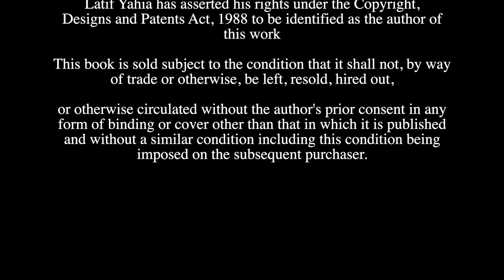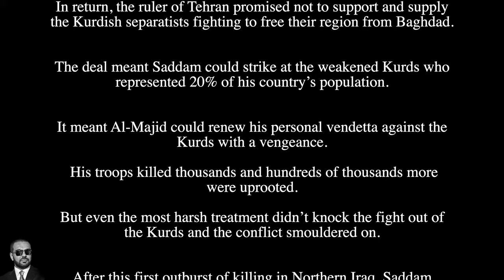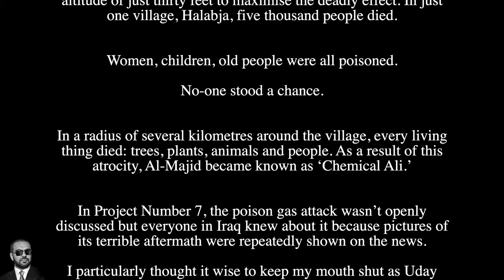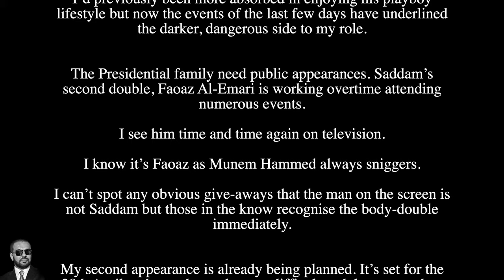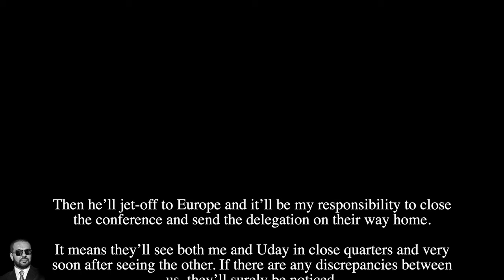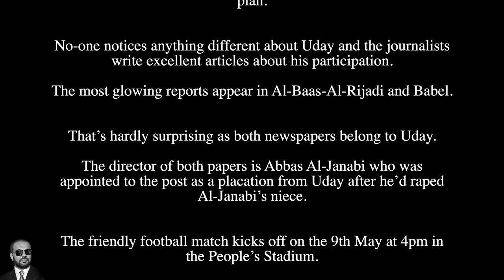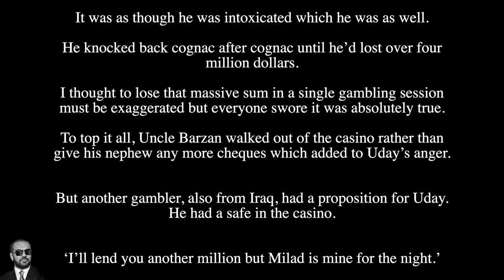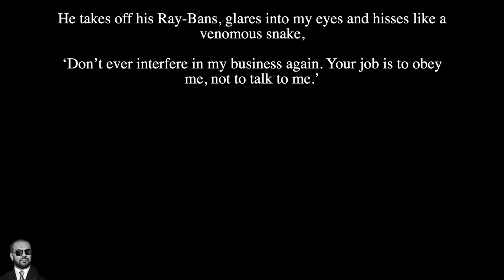THE DEVIL S DOUBLE audiobooks by Latif Yahia Chapter Seven Assassination attempt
THE DEVIL’S DOUBLE:
is the first of 3 autobiographical books chronicling Latif Yahia’s incredible life story.
It vividly describes how Latif was forced to become Uday Hussein’s ‘fidai’ (body double) and gives a unique insight into the extreme extravagance and cruelty of the Saddam regime.
Latif survived assassination attempts and witnessed Uday’s psychotic temper, rapes, orgy parties, torture atrocities, and sadistic murders. The book has recently been made into a highly acclaimed movie.

THE BLACK HOLE:
gives a fascinating account of what happened to Latif in Europe after he escaped from Iraq. How he was treated by western governments and the CIA. How Uday sought revenge on Latif and vice-versa. How he was offered a British passport by Saudis to murder a dissident and how they beheaded Latif’s Saudi princess lover. How Latif made and lost a fortune. How he strived in vain for a peaceful life and survived 4 more assassination attempts.

Forty Shades of Conspiracy:
brings Latif’s story right up to date by detailing his time in Ireland. His run-ins with drug-dealers, Corrupt Irish Garda officers and Irish politicians who continually denied him Irish citizenship.
His despair as a beggar on the streets and the happiness he found after he met the love of his life. His reaction to Uday and Saddam’s deaths and his opinion on the current political situation in Iraq all makes fascinating reading.

Book Description:
In 1987, Latif Yahia was taken to Saddam's headquarters to meet Uday, Saddam's eldest son, and told that a great honour had been bestowed upon him: that because of the great likeness between them, he had been chosen to be Uday's double.
For many Iraqis it would have been the highlight of their lives, but for Latif, a peace-loving man who did not agree with Saddam's brutal regime, it was not. He refused. Following a week of torture, and realising he would be killed if he continued to refuse, Latif was forced to accept the role.
After a gruesome training programme during which he was made to watch over thirty films of torture, hours of tapes of Uday, and undertake a final remodelling of his appearance, Latif was deemed ready.
But it was only after the final test, a meeting with Saddam himself, that Latif made his first public appearance. And so began his life as Uday's double - a life on the perimeter of the inner circle of Saddam's eldest son, a witness to the horror of his insane life of debauchery, excess and brutality, and an experience for which he almost paid with his life on more than one occasion.

From The Publisher:
Latif Yahia has never attained citizenship from another country, still stateless since his flight from Iraq in 1992, he attributes this to the fact that he refused to work with intelligence services against his country. There should be a distinction made between Saddam and Iraq, being against the invasion of Iraq in 2003 did not mean that he was for Saddam, he opposed the war because he knew what it would do to the Iraqi people and the country as a whole and also who would be appoionted Iraq’s new leaders and what they too were capable of. At the beginning of the invasion, Latif Yahia warned the American led forces that ‘they may remove one Saddam but they would create one hundred and they may remove one Uday but make one hundred more’. This has been proved by recent events in Iraq, After his flight from Iraq Latif Yahia was considered by Saddam and the regime to be a Traitor, now within the new government he is considered to be a collaborator.
A no win situation.

You may or may not be aware that Mr. Yahia is donating his royalties from all sales of the book, to the Iraqi children Orphaned by the American invasion of Iraq in 2003 and the subsequent war.

Baghdad, the playground for the rich and infamous, where anything can be bought - but for a price. This is Uday Hussein's world and with his depraved lust for debauchery and immorality, he helps himself to whatever turns him on. When army lieutenant Latif Yahia is summoned to Saddam's palace, he is faced with an impossible request - to be Uday's 'fiday' - his body double, or have his family condemned to death. In a world entrenched in betrayal and corruption, knowing who to trust becomes a matter of life or death for Latif, as he battles to escape from his forced existence.